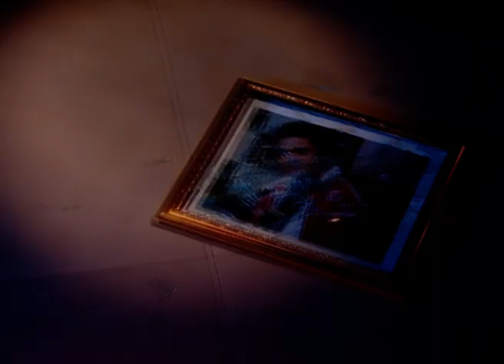Ranbir Rano - Full Ep - 27 - Preet, Rano, Tina, Vicky, Bau-jee, Kamla, Sukhi - Zee TV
Show Name : Ranbir Rano
Producer/Star Cast : Sheel Kumar, Ravi Dubey,Vinay Rohrra,Achint Kaur,Mihika Verma,Rajendra Gupta

Ranbir Rano - The story is set in a small town in the Punjab, 'Dera-Bassi'. Ranbir and Rano live in Dera-Bassi, but Rano is from a conservative Punjabi family and hence has limited exposure with the outside world. Her father is the station master of Dera-bassi and it is one day, on her way to 'Dharamsala' that she meets the man who is to become a part of her life – Ranbir. What transpires after is what dreams are made of – sweet moments between the couple, feuding households, and love that outshines the toughest of all obstacles.